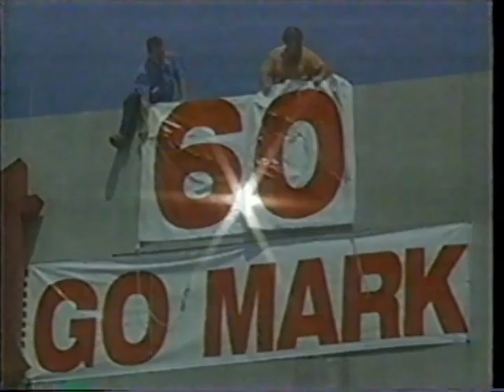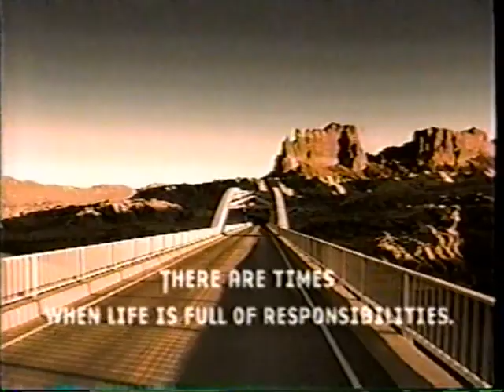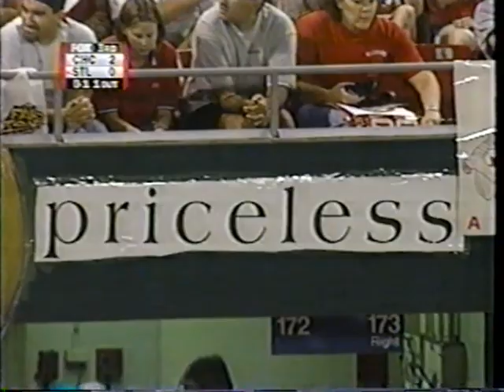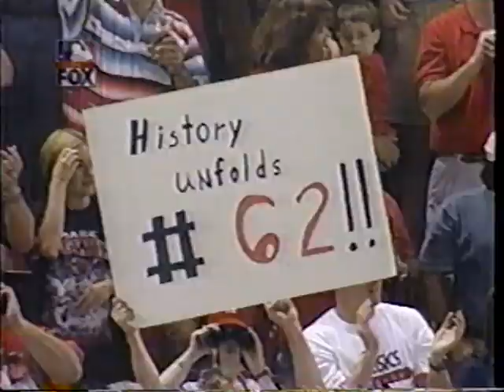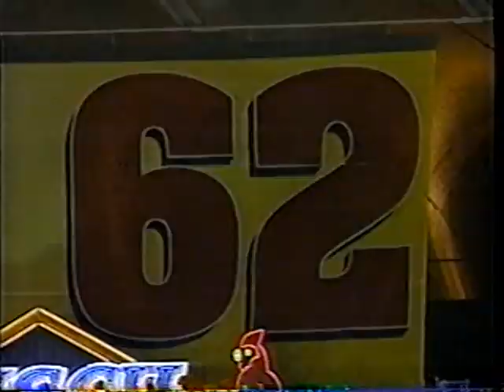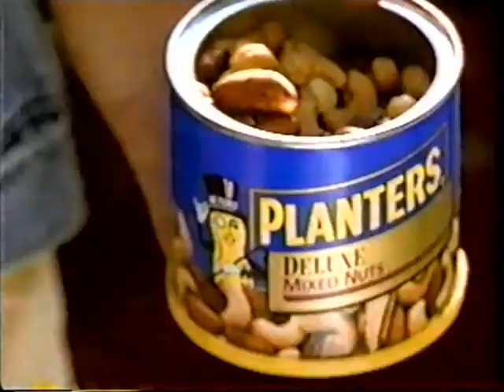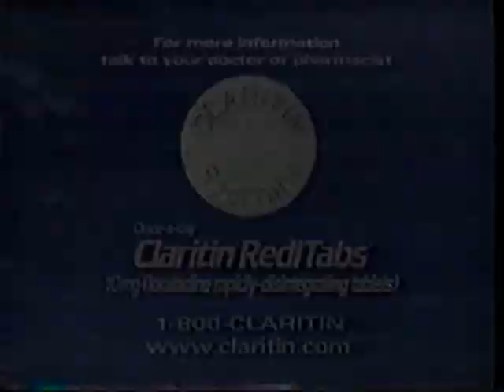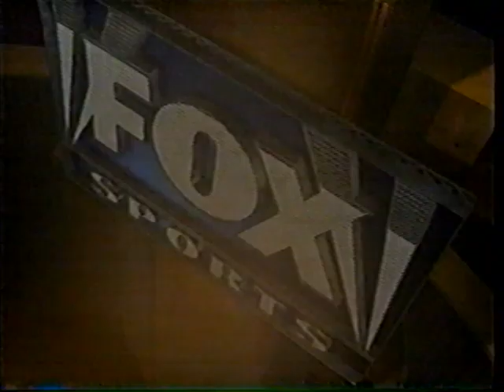Chicago Cubs at St. Louis Cardinals, Mark McGwire Hits 62nd HR, September 8, 1998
On September 8, 1998, the Chicago Cubs played the St. Louis Cardinals at Busch Stadium in St. Louis, Missouri.  Steve Trachsel started for the Cubs against Kent Mercker for the Cardinals.

Mark McGwire hit his 62nd home run of the season for the Cardinals, passing the Yankees' Roger Maris' single-season home run record.